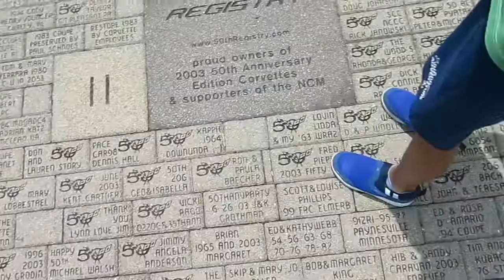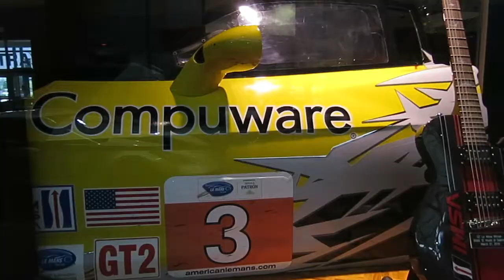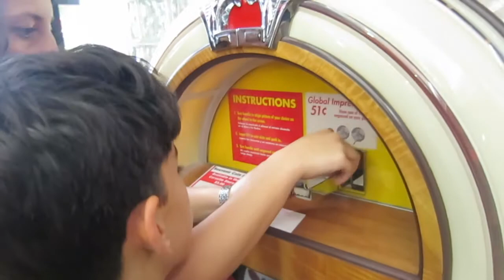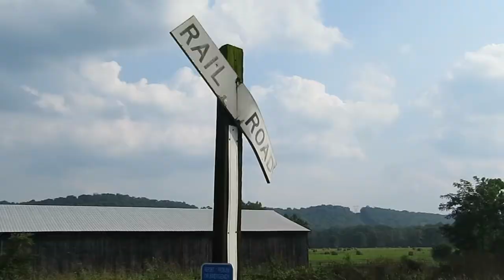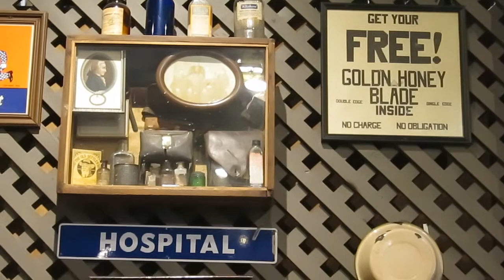CORVETTE MÜZESİNİ ZİYARET / Vlog #21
Corvette Müzesini Ziyaret
Nashville - Springfield, OH
21 Temmuz 2017
Vlog #21